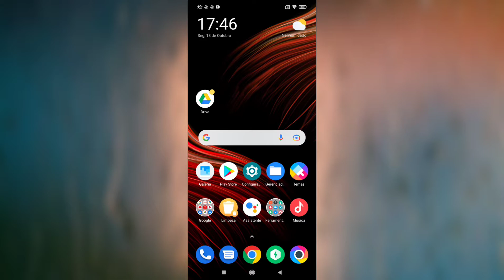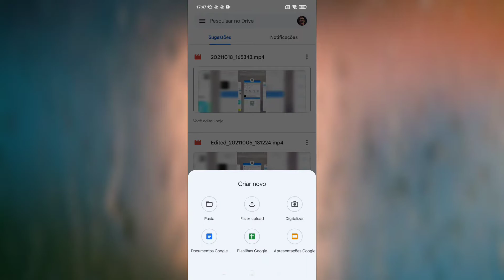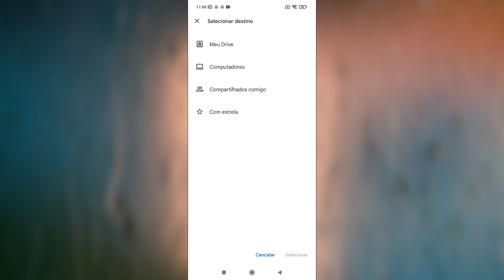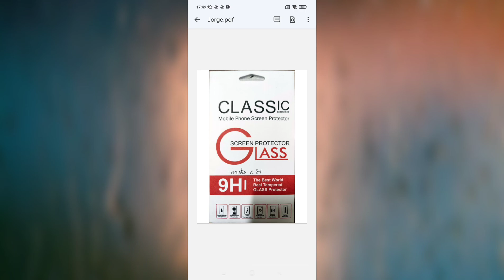Como transformar IMAGENS EM PDF no Celular | SEM BAIXAR APP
✩ Redmi Note 9 64G / 128GB
✩ Redmi Note 9S 64G / 128GB
✩ Poco X3